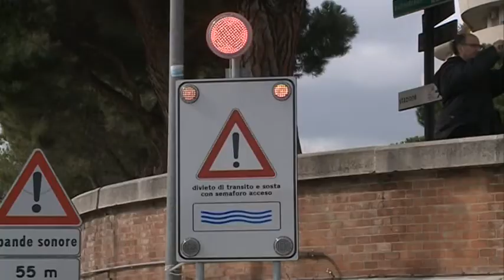Mazzocca, parla del sistema idrico e fognario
In arrivo fondi per il territorio, fondi destinati ai lavori di salvaguardia contro il rischio idrogeologico, a dare la notizia è stato l'assessore regionale all'ambiente Mario Mazzocca al termine di una conferenza programmatica per l'approvazione della variante ai fondi PAI.